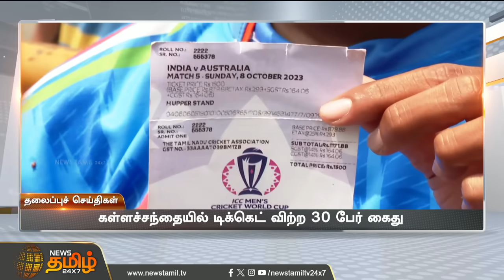Today Headlines - 09 Oct 2023 | முற்பகல் தலைப்புச் செய்திகள் | Forenoon Headlines | News Tamil24x7